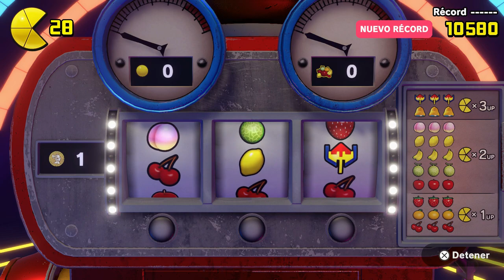Pac-Man world Re-pac (Gameplay en Español, Ps5) Capitulo 2